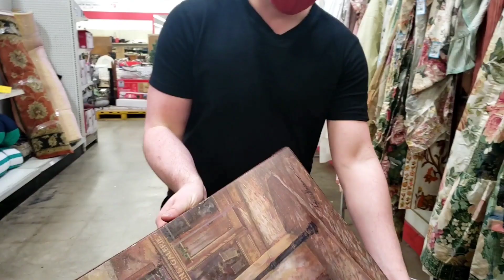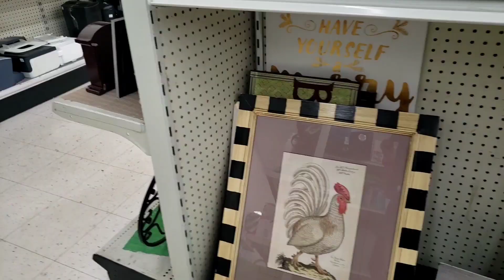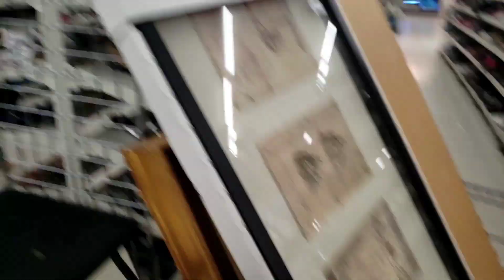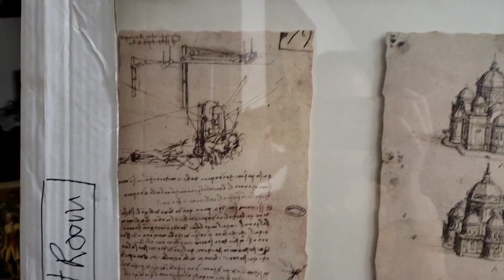Thrifting ( UKAY-UKAY ) CHALLENGE with my American Husband! { International Couples }🇵🇭🇺🇲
Welcome back guys!! Here's our new style of vlog, where we just film a simple day in our life. We're calling it Simple Tuesday, since we'll be posting these Day In Our Life vlogs every Tuesday for you guys! These vlogs are nothing too fancy since we're just capturing what we do daily or weekly in our lives, so hope you guys enjoy seeing more of what we do from day to day. Please let us know if you guys like this style of vlog!

🙌 We are an International Couple specifically Filipino and American Couple. My name is Herejean Bailey I'm from Philippines🇵🇭 and I married Dominick Bailey which is American Nationality🇺🇸…We just got married and while enjoying the time together we decided to film our memories together🤗Please enjoy everyone!!!

Thank you so much for all your support🙏 and if you guys like to see more videos of us together and if you like this kind of video contents 👇👇👇